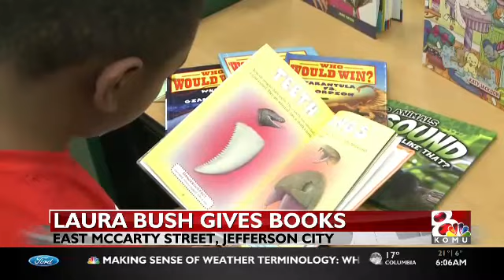Laura Bush Foundation, January 5, 2017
Laura Bush Foundation gives $7,000 to Jefferson City's East Elementary School.